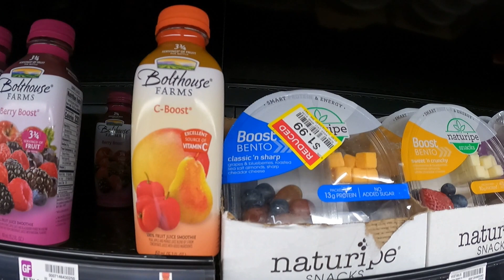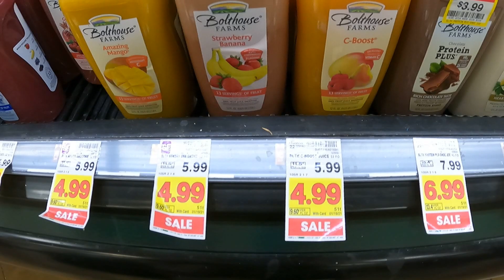Пикап трак США Почему американцы любят ретро авто